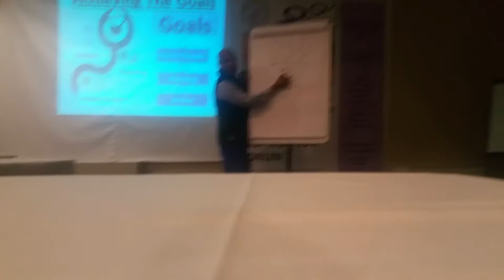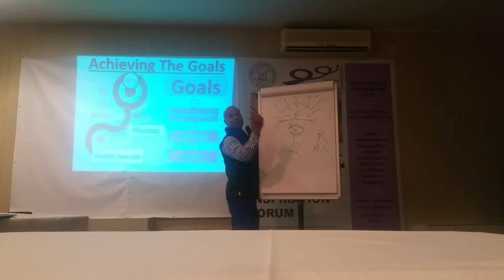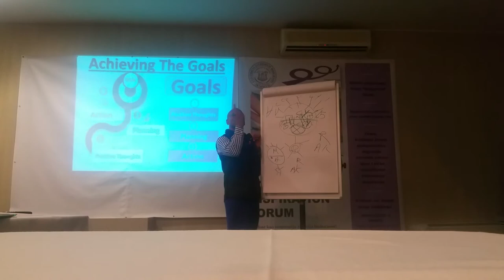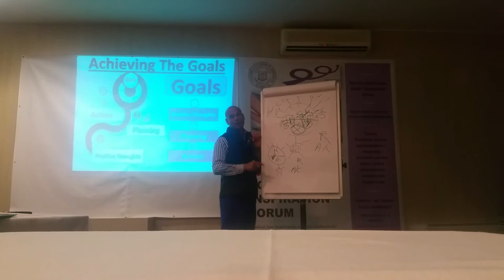Practicing our Highest Values - Ahmed Fadhel - Bosnia Forum 2016